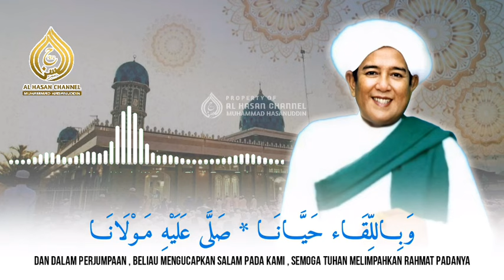Nurul Huda Wafana ( Lirik + Terjemahan ) - Abah Guru Sekumpul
Dilarang Me-Reupload Video Ini Tanpa Izin!!!